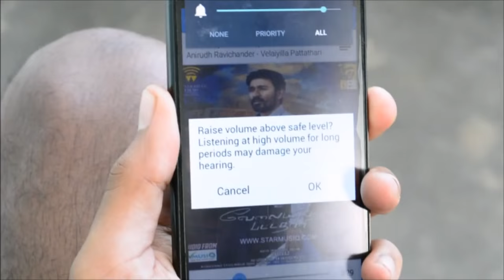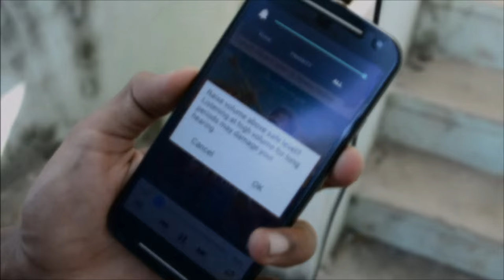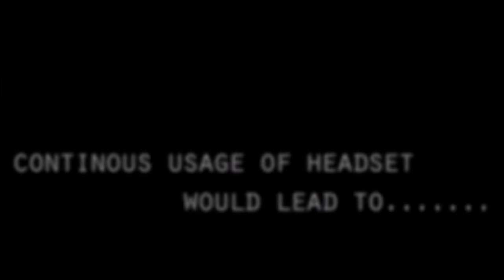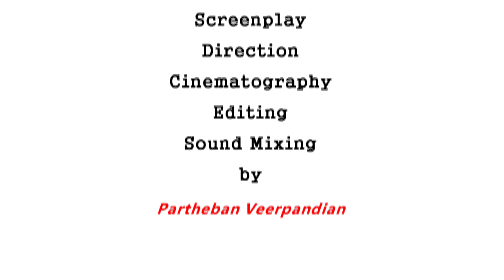Headset -short film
A Story about a badminton player who finds
the way to success by changing this -ve as +ve.

My first and new attempt,
So
Plz provide feedback abt this movie :) :)